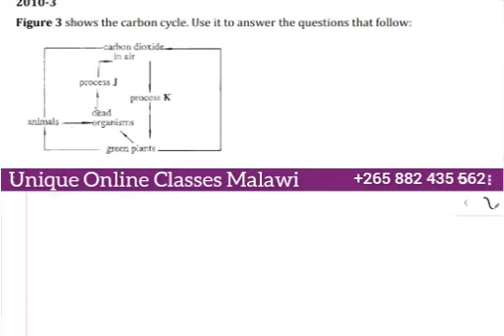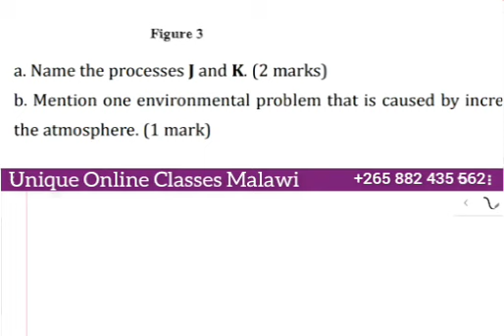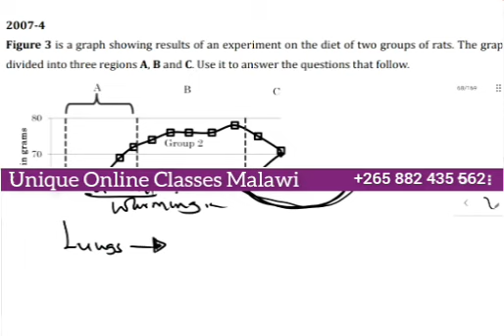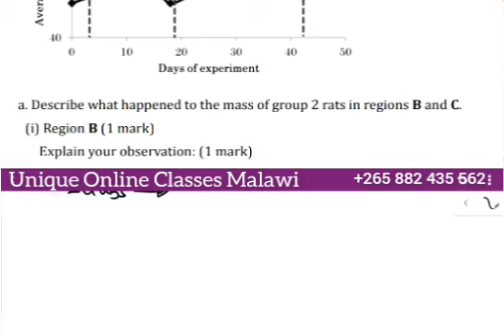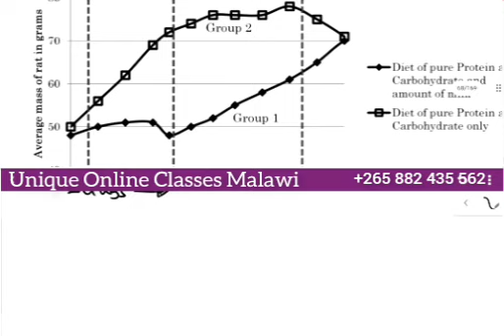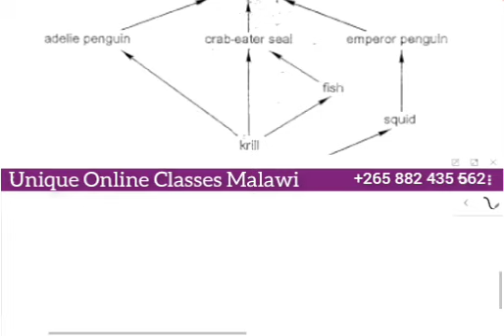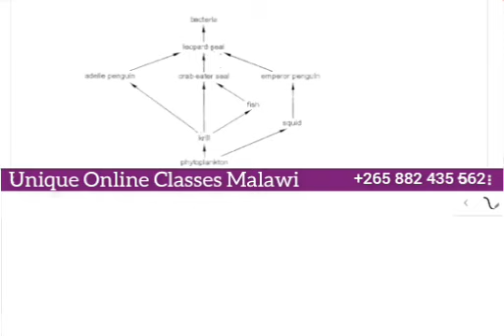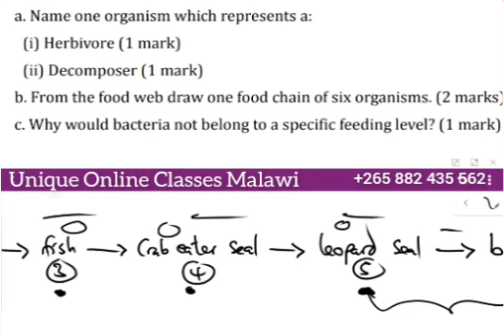Form 3 Biology - Living Things And Their Environment (MANEB questions part II)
In the video am answering MANEB questions involving Living Things And Their Environment